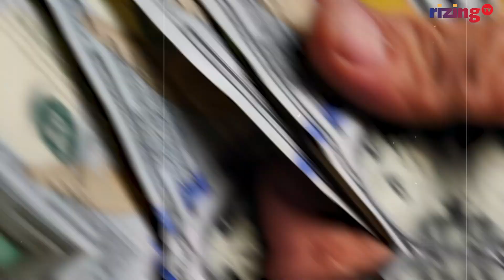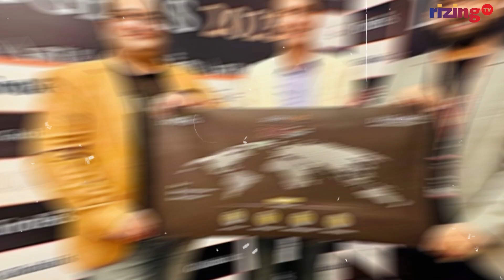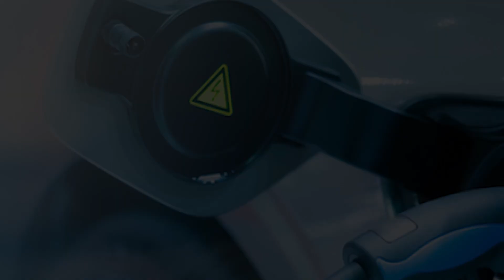What Got Funded On June 12 2024: Battery Smart, Skye Air, Smartworks & Sabine | RizingTV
Smartworks- Smartworks is a shared workspace provider. It provides office spaces that can be rapidly configured and customised to the needs of their enterprise clients, offering a full suite of solutions.

Skye Air- Skye Air is a drone delivery startup that is largely focused on sectors such as healthcare, ecommerce, quick commerce and agriculture.

Sabine - The company envisions making high-end fertility, birthing and neonatal care affordable and accessible to the most remote towns in India.

Battery Smart- Battery Smart provides advanced lithium-ion batteries for electric two and three-wheelers which can be swapped in quick time at any of its swapping stations. Its battery-as-a-service solution that helps customers to save high upfront costs.